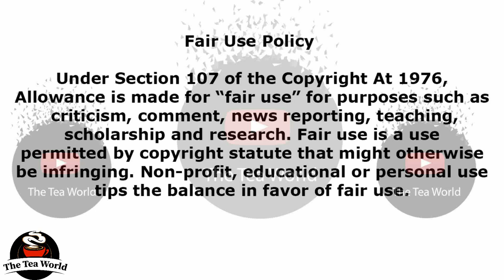Congratulations Gugu Gumede